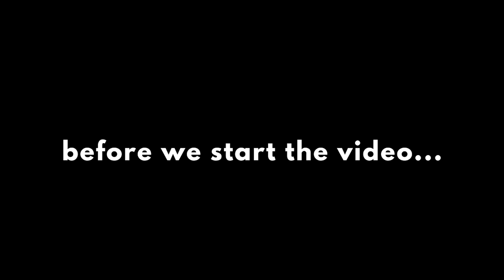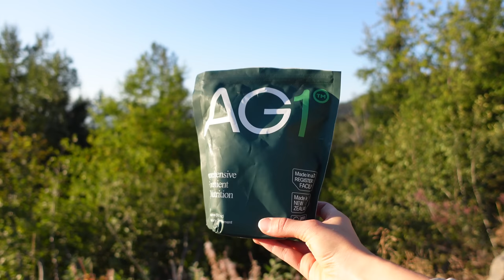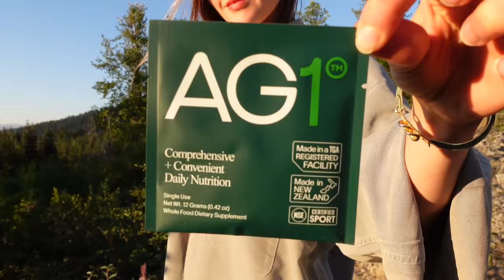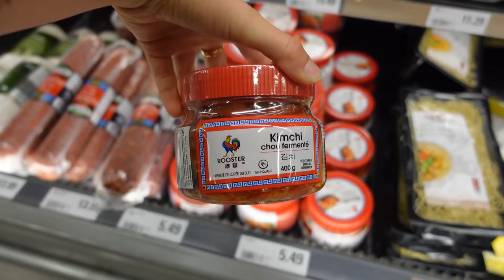I mindfully ate every meal ( ED benefits!! ) - what I eat in a week | vegan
Get up to a year's supply of immune-supporting Vitamin D + 5 individual travel packs, both FREE with your first purchase!

Hey friends!🌞 I mindfully ate every meal for a week and I want to talk about the benefits of eating in this way. For the full talk, feel free to skip to 24:37 and listen to my thoughts. I believe mindful eating can help everyone and be a beautiful tool for people suffering with an ED and or is an anxious person.

Code: julia20

Thank you Athletic Greens for partnering with me on this video!

0:00 intro
1:59 food
12:38 grocery haul
14:31 food
24:37 sit down talk about ED's & mindful eating